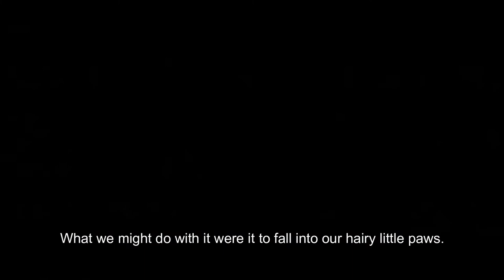Fire - The Greatest Discovery of Mankind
Fire - This song shows how important a role the discovery of fire played in our evolution.
Fire helped us to see at night, to scare wild predators away, to cook food, cooking food also kills bacteria so fewer people died, it helped us to live in extremely cold situations and also to build caves.

And now as we have discovered the technology to scare animal and cook food and boil water, humans brain sizes started to grow and our jaws became smaller.

The fire was truly one of the biggest discoveries in human history and that's what I wanted to present to you.

Credits:

Peter Weyland TED 2023 History:
Mankind the story of All f Us
10,000 B.C.
Quest For Fire
Bloomberg Quicktake: Driving a Ford Model T
18th Century Warfare
Hiroshima Dropping the Bomb
War Music "Enemy at the wall"
space shuttle Launch
Bonobo - First Fires